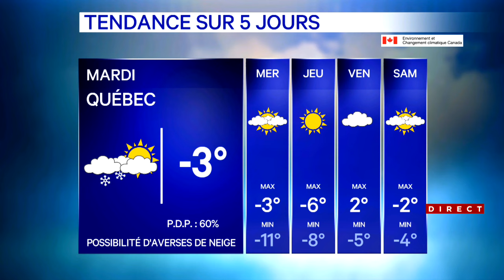Cocktail météo sur le Québec: pluie, neige et vents forts sur plusieurs secteurs - explications